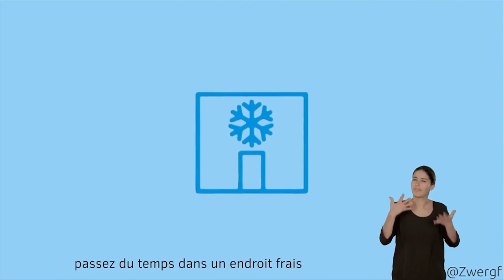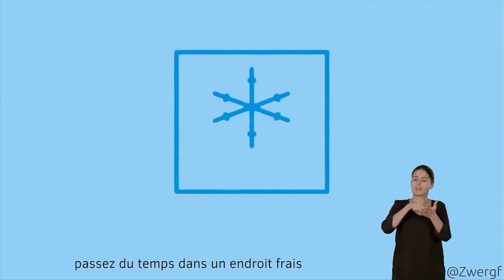[YTP SM] Attention Mélenchon